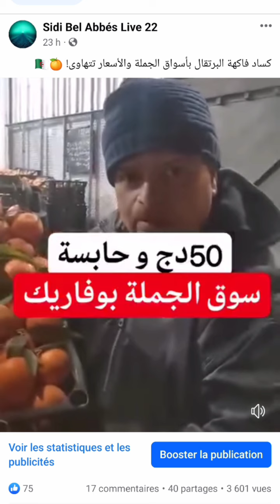سيدي بلعباس اليوم طريق نجاح سيتي بوليسيا حي البدر Sidi Bel Abbès la cité police hia el badr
الجزائر مدينة سيدي بلعباس 2023